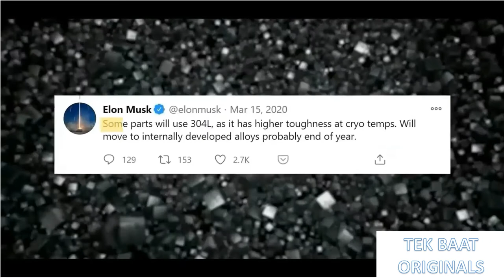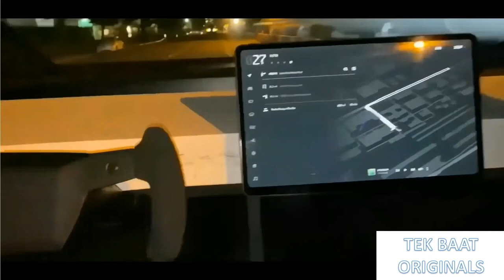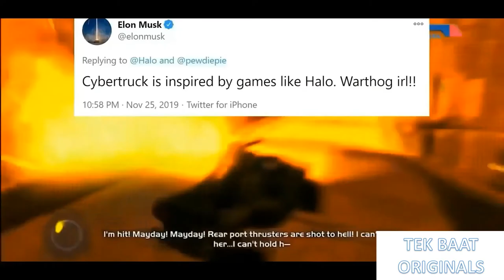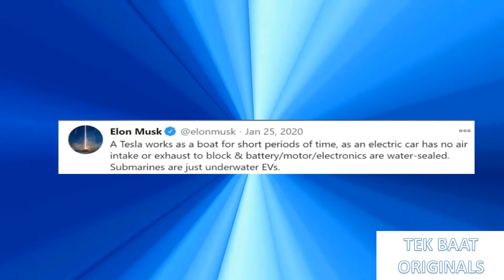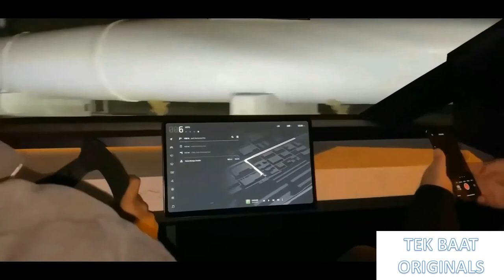Tesla Cyber Truck In Hindi | Review | साइबर ट्रक की जानकारी हिन्दी में | Facts | Elon Musk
साइबर ट्रक की जानकारी हिन्दी में | Facts | Elon Musk | Tesla

Tesla’s first-ever pick-up truck will most likely be a more prominent sight. Tesla Launch in at  nov 2019  , this Tesla automobile could revolutionize the way people drive motor vehicles. So, let’s take a look at some interesting facts about Musk’s latest brainchild.(hindi)

Tesla Ke Cyber Truck Ke Kuch Amazing Facts Ki Baat Iss Video Main Hum ne
Baat Ki Hai

Content As Below

0:00 Introduction
0:33 POWER
01:10 NEW EXO SKELETON
01:43 BULLET PROOF
02:20 FLEXIBLE INTERIOR
02:55 UNIQ AERODYNAMIC SHAPE
03:30 NO MIRROR
04:14 SHIFT INTO A BOAT
05:08 VERSATILE UTILITY
05:54 LONG RANGE
6:31 AUTO PILOT